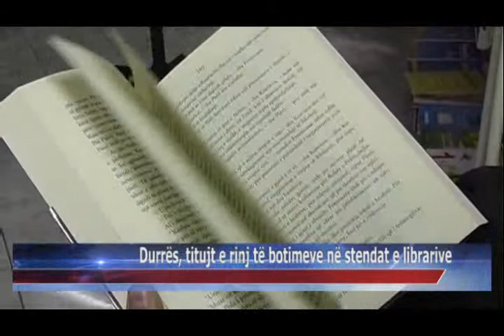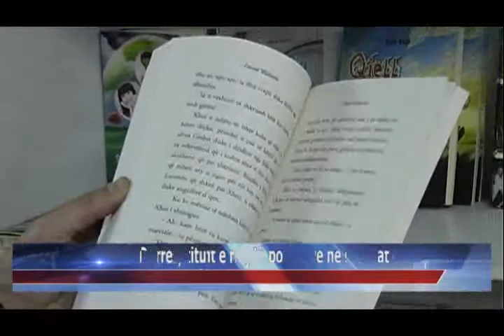15 03 2015 Durrës, titujt e rinj të botimeve në stendat e librarive